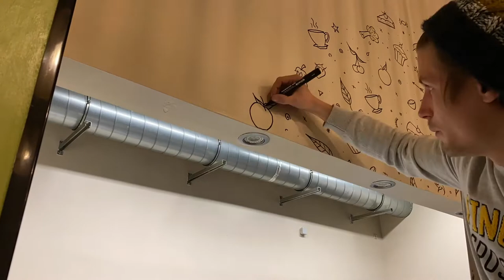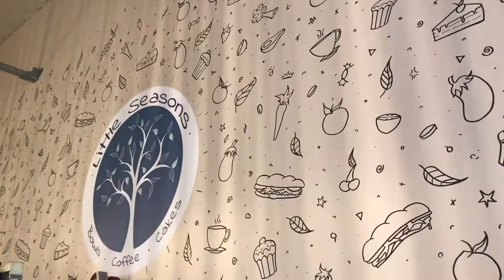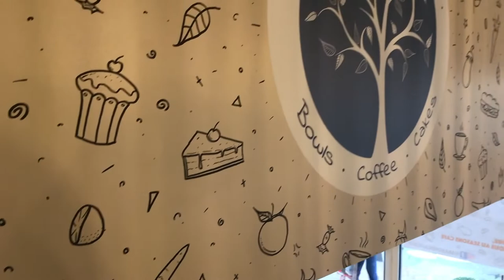Thfrhds - Little Seasons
Réalisation de Logo & Peinture Murale pour le Little Seasons Lille.
Une nuit de boulot & une matinée de détails pour cette fresque de 2,5x5m.
Contactez moi pour vos projets presonnalisés.
-Thfrhds-

Daily J - Left Me Like Summer